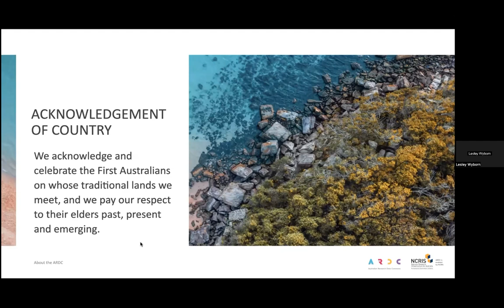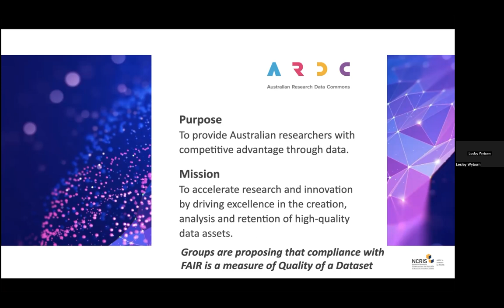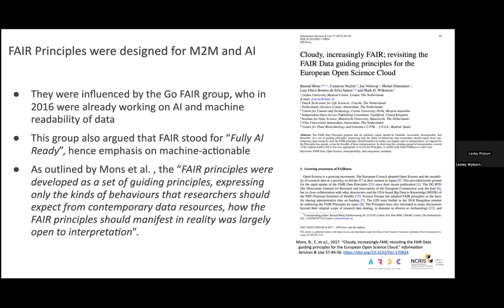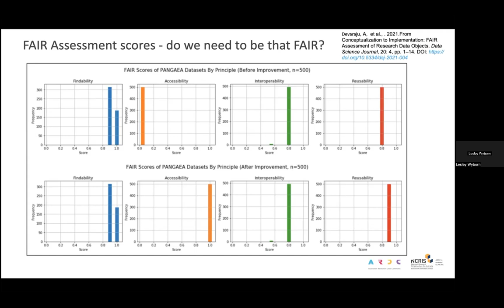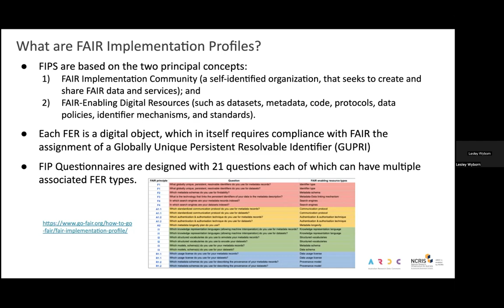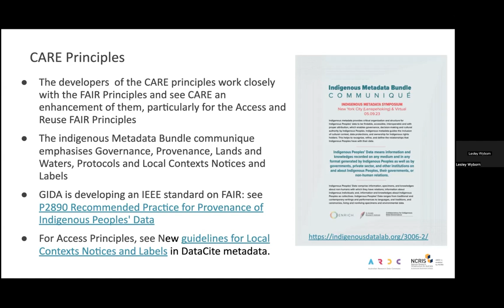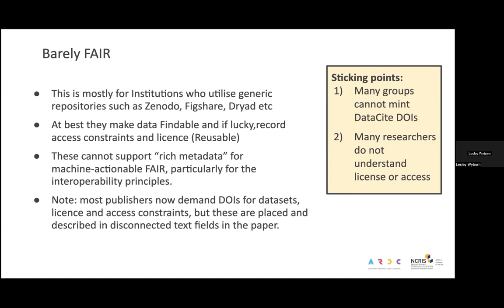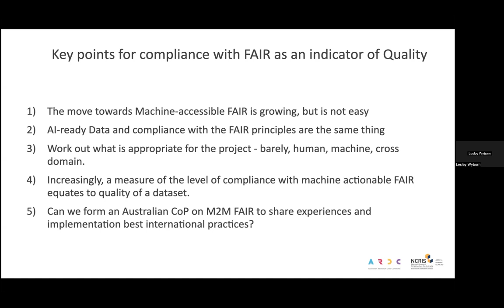Quality in FAIR: is your data ‘Barely FAIR’, ‘Human FAIR’, ‘Machine-Actionable FAIR’ and ‘WorldFAIR’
Recorded:  08/02/2024
Presenter: Dr Lesley Wyborn, ARDC
This presentation was part of the Data Quality Interest Group.